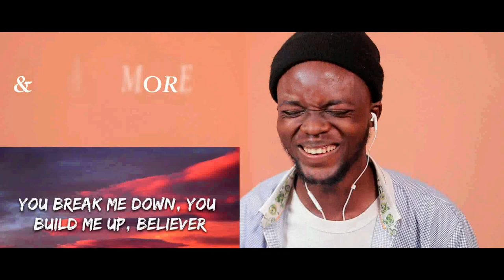FIRST TIME HEARING REFLECTION (MULAN) by KATRINA VELARDE 🎵 REACTION!!! 😱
1)This video has no negative impact on the original works (It would actually be positive for them)
2)This video is also for teaching purposes.
3)It is positively transformative in nature.
4)I only used bits and pieces of videos to get the point across where necessary.